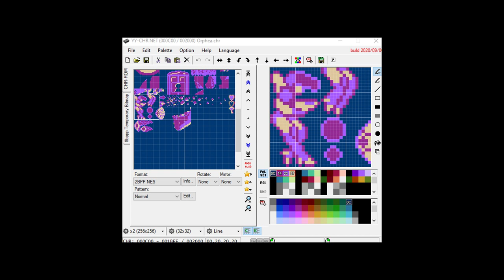Pandemic Life Lessons from a Latter-day NES Dev | Robbie Dieterich | TEDxGeorgeMasonU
Over a long weekend in November 2020 during a pandemic we are sure to remember, a game-developer-turned-professor engaged in a nostalgic flight of fancy. As a participant in a game jam, they decided to learn how to write programs for a Nintendo Entertainment System (the hit video game machine of the 80’s that made “Nintendo” a household name) and complete a working NES game from scratch. In wrangling with this retrograde hardware, this newly minted NES developer not only learned how to program for a 35-year-old piece of gaming tech but found lessons they could carry into modern game development and even into life during a global pandemic.
This talk simultaneously walks two paths: one being a light technical primer on one of the most influential game machines in modern history; the other being a synthesis of lessons in living a creative life during a pandemic. Each portion of the talk will focus on a particular feature of the NES and the insights that can be drawn from it.
Robbie Dieterich is an Assistant Professor of Computer Game Design at George Mason University. They have a B.S. in Computer Science from the College of William and Mary and an M.A. in Computer Game Design from George Mason University. They are a 10-year veteran of the Japanese games industry. They are an expert game programmer with experience in PCs, consoles, and mobile devices and are fluent in Japanese. Games they have worked on include Gitarooman Lives (Sony PSP), Elite Beat Agents (Nintendo DS), Lips (Microsoft Xbox 360), The Black Eyed Peas Experience (Microsoft Xbox 360 + Kinect), Infinity Blade Cross (iOS), Eden to Green (iOS and Android), Ookibloks (PC), Robot Legions Reborn (PC), and Coup (Android). This talk was given at a TEDx event using the TED conference format but independently organized by a local community.